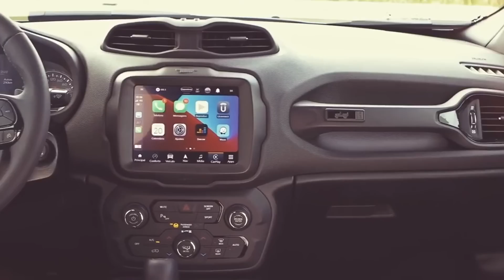FIM DO VW FOX EM SETEMBRO, PEUGEOT 208 A R$ 100 MIL, FORD ACABA COM A TROLLER, NOVA S10 Z71 E MAIS!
Quarta feira de novidades na Volkswagen, marca que estará trazendo a linha 2022 do SUV T-Cross com novidades no mercado, o que inclui volante do Nivus e logotipo atualizado. Além do T-Cross, a marca trouxe mudanças na linha do veterano Fox, que precisou perder a central multimídia por causa da escassez de semicondutores, o que deixou o modelo mais de R$ 1.500 mais barato.

De outro lado, o VW Up! mesmo fora de linha tem valorizado bastante na versão TSI, principalmente o Xtreme 2021, que está mais de R$ 20 mil acima da FIPE no mercado de usados.

Falando de aumentos, a Stellantis reajustou a tabela do Peugeot 208, que agora já rompe a barreira dos R$ 100 mil enquanto na Jeep, o clima é de celebração devido ao desempenho da marca no país. Fora isso, a marca já divulgou que o Commander será revelado no próximo dia 26, um dia depois da Hyundai mostrar a nova geração do Creta para nosso mercado.

Nesta semana o nome Troller também esteve em alta, mas depois de muitas expectativas, a Ford acabou decidindo que a produção do jipe nacional será encerrada para sempre. Lá fora, a Nissan foi notícia por esboçar interesse em uma nova picape compacta elétrica para rivalizar com a Ford Maverick e Hyundai Santa Cruz.

Por fim, vamos dar uma passada na Chevrolet que está bem perto de revelar a S10 Z71 para nosso mercado. Confira!!